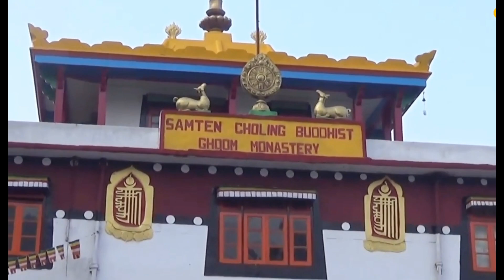दार्जिलिंग Darjeeling Tour Guide 2023 Darjeeling Budge west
Welcome to Darjeeling, a beautiful hill station located in the state of West Bengal, India. Known for its scenic beauty, tea gardens, and vibrant culture, Darjeeling is a popular tourist destination that attracts visitors from all over the world. As your tour guide, I would be happy to help you explore this enchanting place and make the most of your trip.

Here are some of the top attractions and activities you can enjoy during your Darjeeling tour in 2023:

Tiger Hill: This is a must-visit spot for anyone coming to Darjeeling. Located at an altitude of 8,586 feet, Tiger Hill offers a breathtaking view of the sunrise over the Kanchenjunga mountain range. On a clear day, you can also see the peaks of Mount Everest and Makalu.

Darjeeling Himalayan Railway: Also known as the "Toy Train", this is a UNESCO World Heritage Site and one of the major attractions in Darjeeling. Take a ride on this narrow-gauge railway that runs from Darjeeling to Ghum, passing through beautiful landscapes and tea gardens.

Tea Gardens: Darjeeling is famous for its tea, and a visit to the tea gardens is a must. You can take a tour of the tea factories, taste different varieties of tea, and learn about the tea-making process.

Japanese Peace Pagoda: This is a beautiful Buddhist temple located on a hilltop in Darjeeling. The temple offers a stunning view of the surrounding mountains and valleys.

Padmaja Naidu Himalayan Zoological Park: This is a popular zoo that is home to several endangered species of animals, including the red panda, snow leopard, and Himalayan black bear.

Rock Garden and Ganga Maya Park: These are two beautiful parks located near Darjeeling. They offer a peaceful environment and scenic views of the surrounding hills and valleys.

Trekking: Darjeeling is a popular destination for trekking enthusiasts. You can choose from several trekking routes, ranging from easy to challenging, and explore the beautiful landscapes and villages.

Shopping: Darjeeling is famous for its handicrafts, woolen clothes, and tea. You can shop for souvenirs and gifts at the local markets and shops.
                                                                                                Parvin kumar